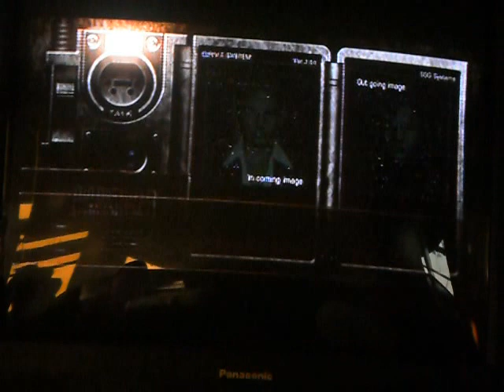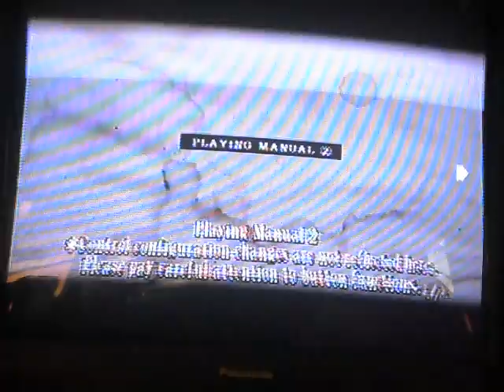Lets Play Resident Evil 4 HD Part 2- Don't Mess With Zero!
Hey Guys welcome to part 2 hope you enjoyed part 1 I know you will have the time of your life in this episode.
Don't mess with Zero!